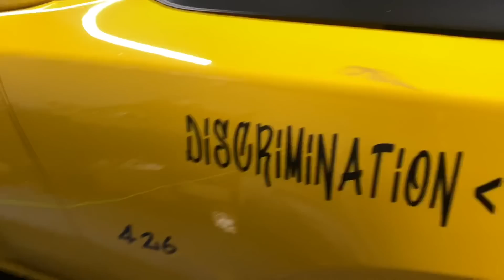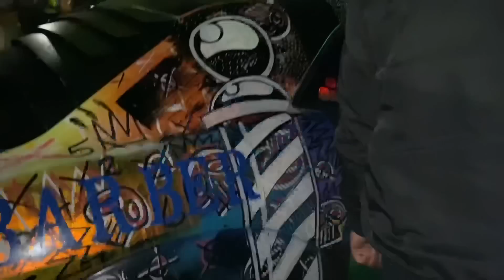EPIC CAR MEET!!! LIFE WITH COREY BROUGHT ALL 3 WHIPS OUT!!! 2020 BEST CAR MEET!!!!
Hifonics amp